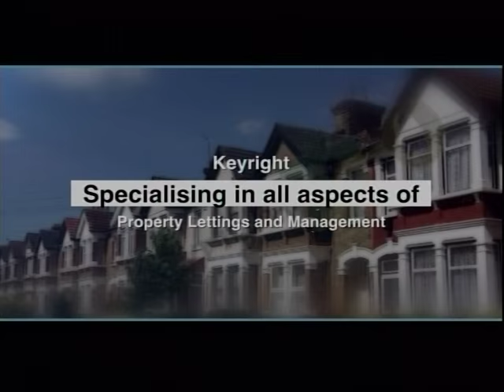You Decide Dr Don Pedro Obaseki 05 08 15